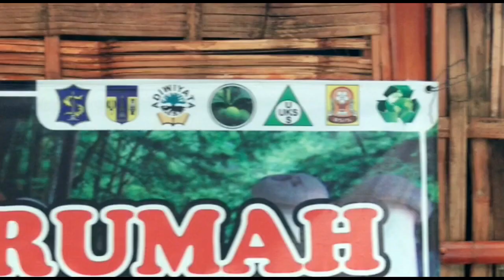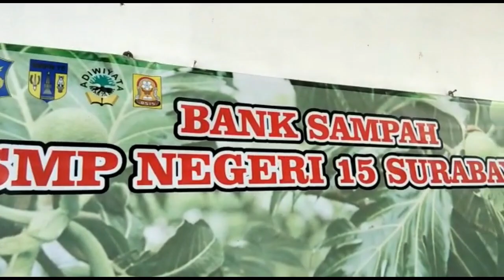LOMBA VLOG KENDALIKAN SAMPAH PLASTIK ANDI MAULANA PRATAMA SMPN TERBUKA 15 SURABAYA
Lomba Video Ponsel tingkat SMP 2018 dilaksanakan oleh Dinas Pendidikan Kota Surabaya bekerja sama dengan Tunas Hijau Indonesia yang di khususkan bagi siswa Inklusi dan SMP Terbuka di Surabaya.